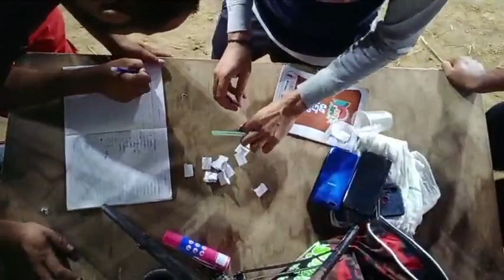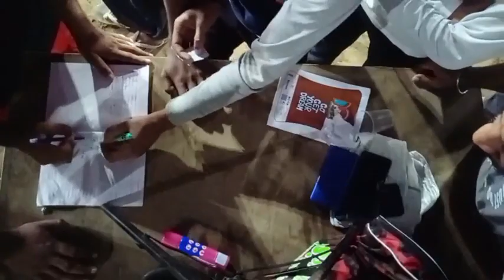Bareka(Sudhir Panjawa) Vs Mankhera (Seepa) at Gobindgarh shooting Volleyball Tournament